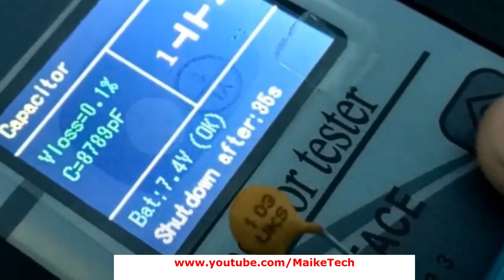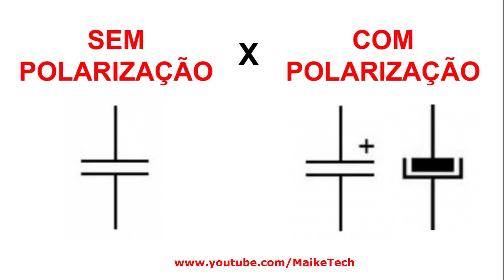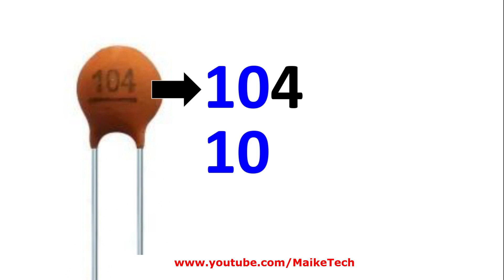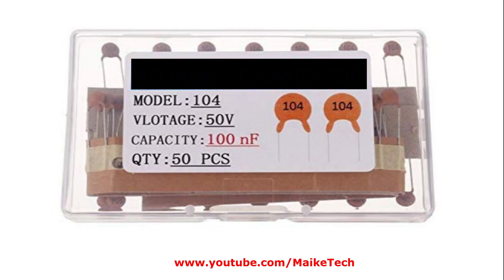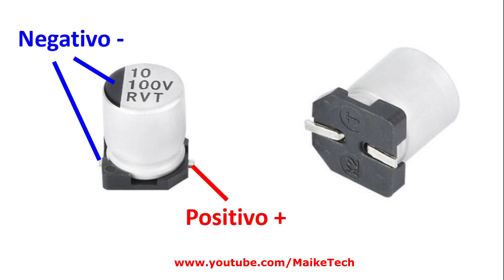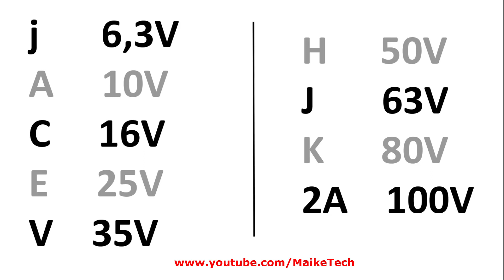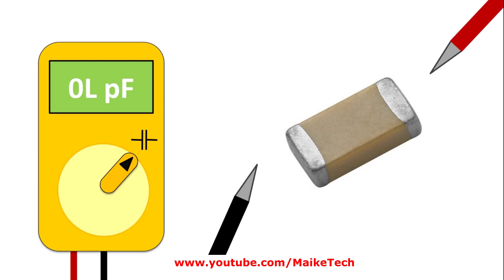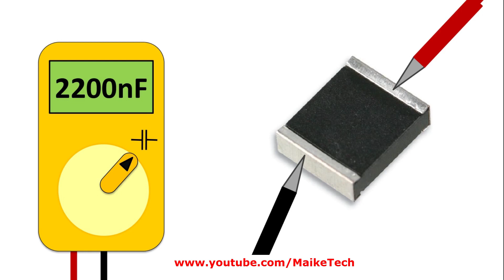CAPACITOR: Como identificar (SMD, PTH e Outros)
Nesse vídeo veja quase tudo que você precisa saber para identificar todos os tipos de capacitores, seja ele SMD, PTH ou Outro.
- Capacitor sem polaridade;
- Capacitor eletrolítico (polarizado);
- Capacitor cerâmico SMD;
- Capacitor de cerâmica PTH;
- Capacitor de Poliéster SMD;
- Capacitor de Poliéster PTH;
- Capacitor Eletrolítico de alumínio SMD (capacitor canequinha);
- Capacitor Eletrolítico PTH;
- Capacitor Eletrolítico de tântalo SMD;
- Capacitor de Tântalo PTH;
- Tabela de tensão de capacitores;
- Como ler código do capacitor;
- Como saber o valor do capacitor SMD;
- Código de tensão capacitores eletrolíticos SMD;
- Capacitor terminais positivo e negativo.

Capítulos:
00:00 Introdução e Classificação
01:21 Capacitor Eletrolítico de Alumínio PTH
01:59 Capacitor Cerâmico PTH
03:47 Capacitor Eletrolítico de Alumínio SMD
06:02 Capacitor Cerâmico SMD
06:31 Capacitor Eletrolítico de Tântalo PTH e SMD
08:18 Capacitor de Poliéster PTH e SMD